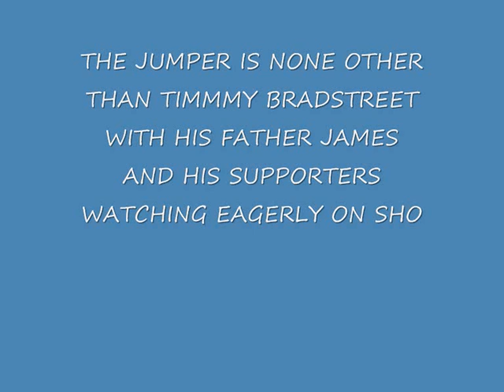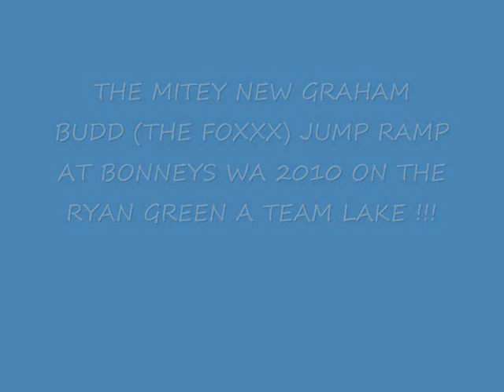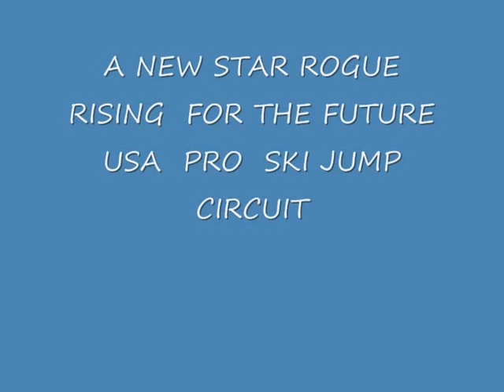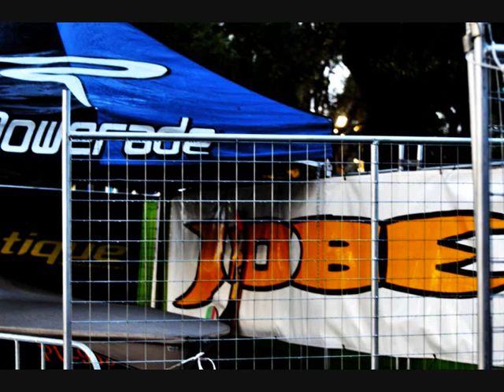NATIONALS 2010 AMAZING SKI JUMP RECORD SMASHED AT BONNEYS 5 LAKES BALDIVIS_0002.wmv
The australian U17 Jump Record was smashed yesterday at BONNEYS 5 Lakes Water Ski Park Baldivis Western Australia with NSW SKIER Timmy bradstreet showing exceptional  style and form to easily break his Australian Record!
After competing in his lst World Championship in Calgary Canada last Aug 2009 Timmy has shown alot of improvement with skiing well in the Big Moomba Masters Invitional Intl Pro tournament in March this year setting record distances on The Yarra River Melbourne in March!
Timmy has been training last year in Florida at Jack travers Intl Ski School and shows huge improvement and certain to rival a few big Pro Jumpers in the near future!
The Nationals was set in beautiful tranquil smooth waters of Bonneys 5 Manmade Lakes on the West Coast and proved alot of pbs and record performances over the 5 days of competition
Timmys next big Pro Event is set for the Masters in Callaway USA in May 2010
Congratulations to Timmy and as you can see a very proud Mum and Dad watch closely on shore with their State Nsw team supporters